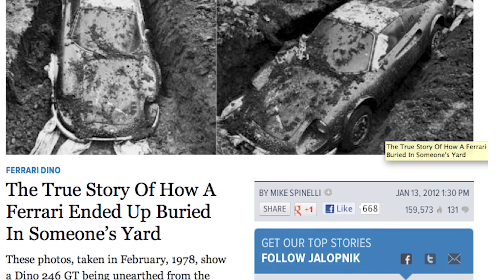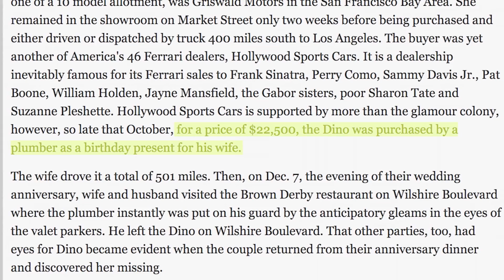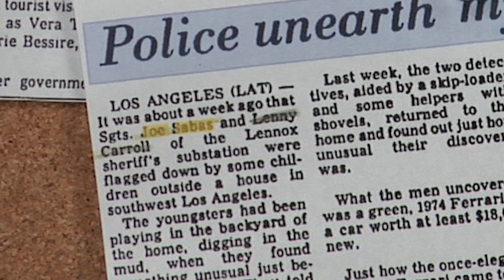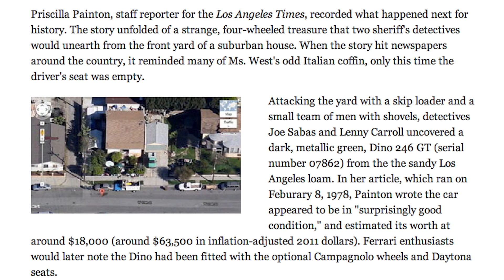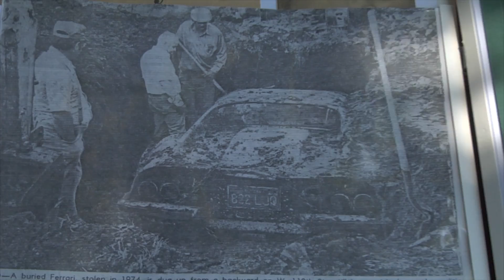Ferrari, Ferrari, Ferrari - /DRIVE on NBC Sports: EP05 PT1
On this episode of /DRIVE on NBC Sports, it's all about Ferrari. The icon in red. Racing heritage, brand cache, performance, they have it all. And now they have their own episode.

The La Ferrari is their newest in a long line of super performance cars, and Chris Harris goes to Italy to find out if it's worth all the press.

But first, Mike Spinelli investigates the story of a car that spent a lot of its life in hiding, buried in dirt. Yes, what once was the greatest home an earthworm ever had, is back on the road.